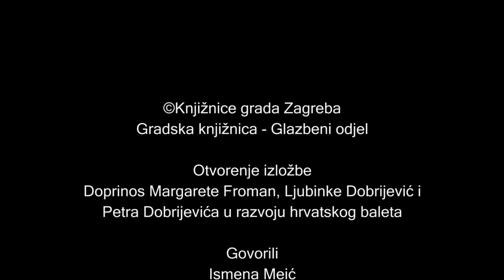Otvorenje izložbe: Doprinos Margarete Froman, Ljubinke Dobrijević i Petra Dobrijevića u razvoju...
Otvorenje izložbe: Doprinos Margarete Froman, Ljubinke Dobrijević i Petra Dobrijevića u razvoju hrvatskog baleta
U povodu 145. obljetnice početka profesionalne baletne djelatnosti u Hrvatskoj u auli Gradske knjižnice u ponedjeljak, 12. srpnja otvorena je izložba Doprinos Margarete Froman, Ljubinke Dobrijević i Petra Dobrijevića u razvoju hrvatskog baleta.

Na izložbi su prvi put javno izloženi brojni zanimljivi predmeti iz povijesti hrvatskog baleta: fotografije s pokusa i izvedbi baleta zagrebačkog studija Foto Tonka i Ateliera Mosinger iz prve polovice 20. st., dva kostima za balerinu Anu Roje iz baleta Romeo i Julija, čestitka Milke Trnine u povodu proslave 20. godišnjice umjetničkog djelovanja Margarete Froman u HNK-u, čestitka Mauricea Béjarta Petru Dobrijeviću za postavu Boléra i dr.

Autori izložbe Davor Schopf i Mladen Mordej Vučković višedesetljetno praktično iskustvo i publicistički rad u području glazbeno-scenske umjetnosti prenijeli su u izložbu bogata sadržaja, podijeljenu u dva dijela. Prvi dio posvećen je Margareti Froman (1896. – 1970.), primabalerini moskovskog Boljšoj teatra i 100. obljetnici njezina dolaska u Zagreb, čime je 1921. započela nova era baleta Hrvatskoga narodnog kazališta. U 35 godina djelovanja koreografirala je pedesetak baleta, divertismana i baletnih večeri te baletne brojeve u sedamdesetak opera i opereta. Na taj način ostavila je neizbrisiv trag u stvaranju i afirmaciji hrvatskoga nacionalnog baletnog repertoara.

Drugi dio izložbe predstavlja baletana Petra Dobrijevića (1931. – 2009.) i balerinu Ljubinku Dobrijević (1934. – 2018.), koji su nakon djelovanja u Ansamblu „Lado“ i Baletu HNK-a potkraj 1950-ih otišli u inozemstvo i ostvarili svjetsku karijeru. S koreografom Mauriceom Béjartom 1960. u Bruxellesu su utemeljili znameniti ansambl Balet 20. stoljeća. Ostvarili su zapažene uloge kao plesači u nekima od najvažnijih baleta te su time pridonijeli razvoju svjetske baletne scene. Djelovali su i kao baletni majstori, pedagozi i utemeljitelji mnogih utjecajnih ansambala u Italiji i Njemačkoj.

Izložba je nastala u suradnji s Glazbenim odjelom Gradske knjižnice, s muzikologinjama i knjižničarkama Sanjom Vukasović-Rogač i Ivanom Jurenec, a uz spomenute izloške bit će predstavljena odabrana notna i AV građa iz bogatog fonda Glazbenog odjela Gradske knjižnice, među kojima se ističu prvo izdanje opere Nikola Šubić Zrinjski Ivana pl. Zajca iz 1884., faksimil autografa baleta Imbrek z nosom Krešimira Baranovića i partitura djela Orači Jakova Gotovca, sa skladateljevom posvetom Silviju Bombardelliju.